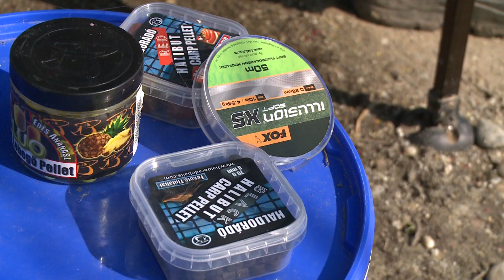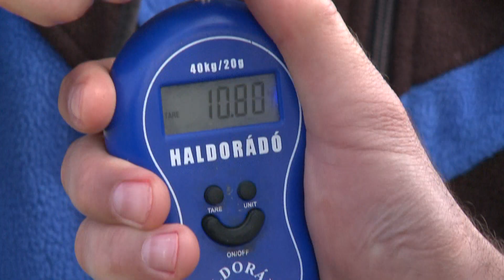Döme Gábor - Hideg vízi pontyhorgászat feederrel 16. rész - Pontyok a "kárászbányából"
Bővebb információ:
Az év első horgászataiban nyújt nagy segítséget ez a film. Két nagyszerű feederhorgász: Döme Gábor és Sipos Gábor friss, aktuális praktikáit láthatjuk, amint megpróbálják kiválogatni a sok ezer mohó ezüstkárász közül, a hőn áhított pontyokat. Hasznos és tanulságos mű!